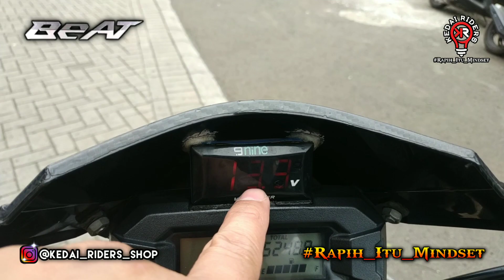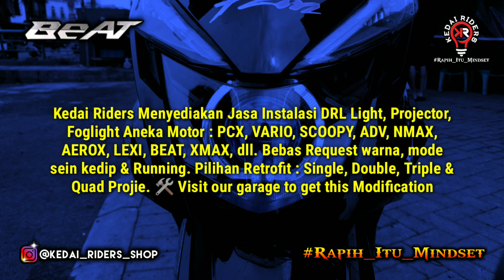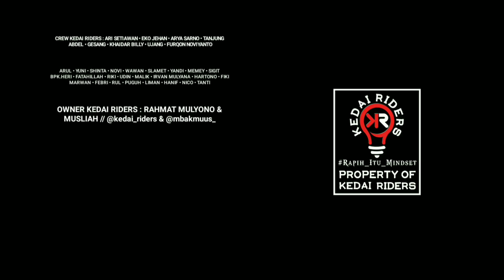Biled AES Turbo SE di Honda Beat Street milik Om Adedari Depok